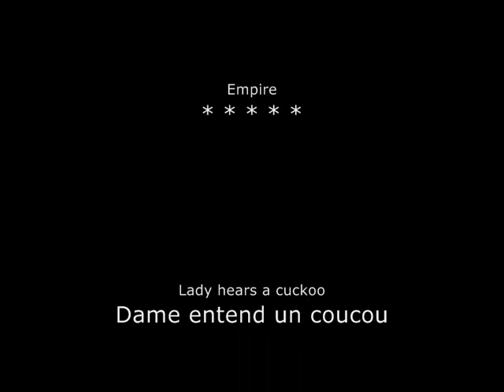Sara Davies and Ryan Davies`s film